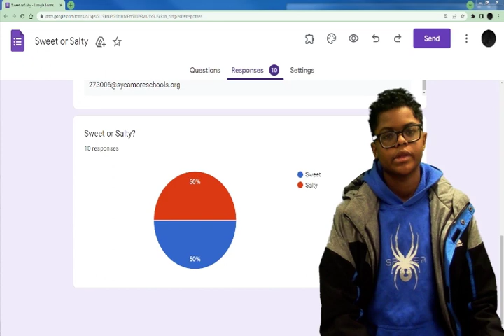03-01-2023 Daily Video Ann (8:39)